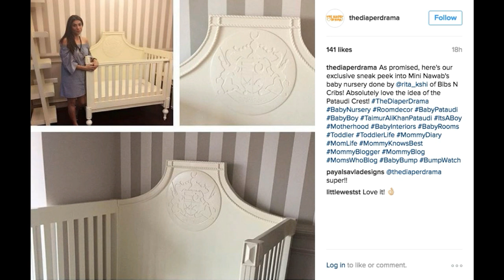EXCLUSIVE PICS OF KAREENA KAPOOR KHAN,SAIF ALI KHAN AND TAYMUR ALI KHAN